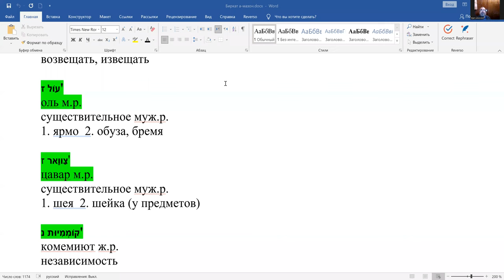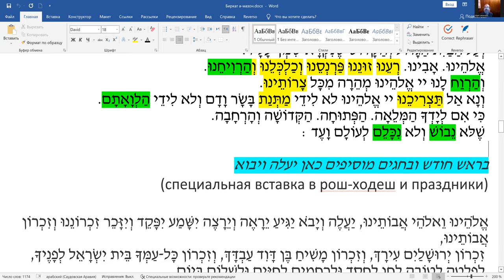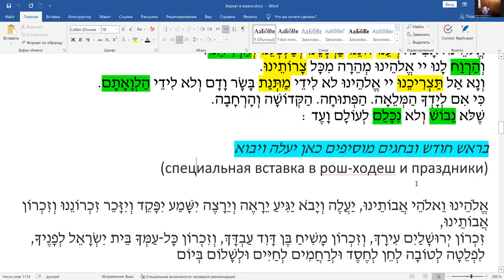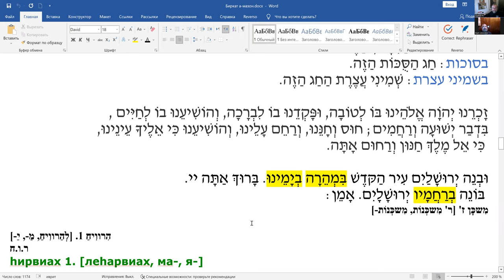Недельный раздел «Бешалах», чтение текста на иврите и перевод. Разбора благословения Биркат а-мазон